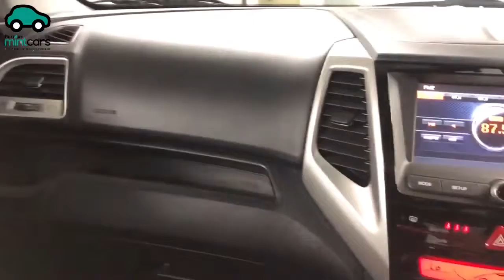For Sale - FX66PVY - SSANGYONG TIVOLI EX 5 DOOR HATCHBACK SILVER PETROL 2015